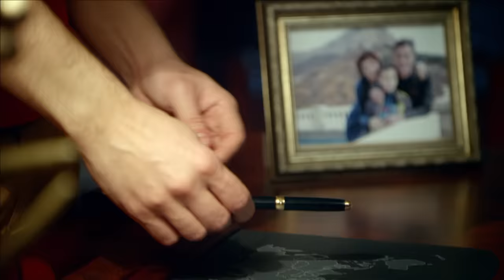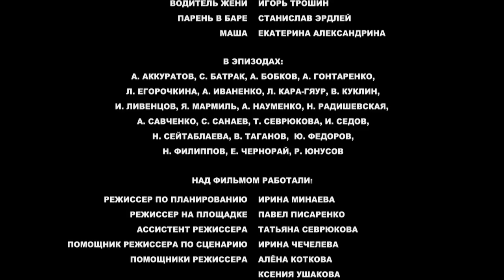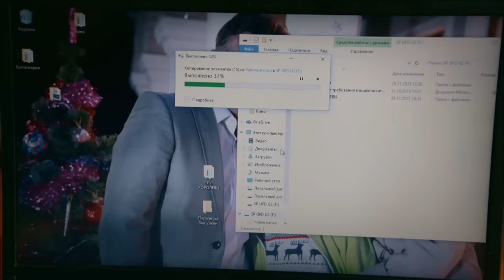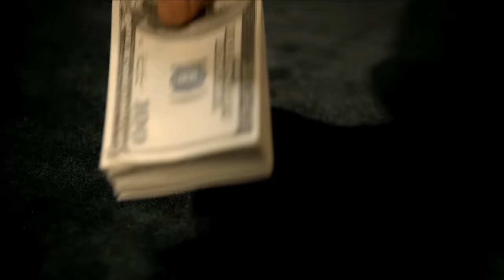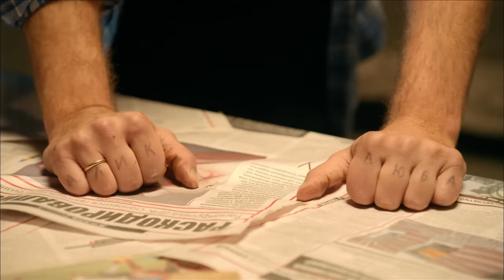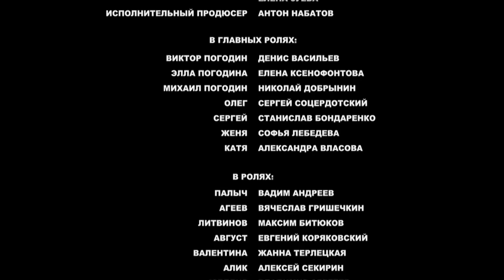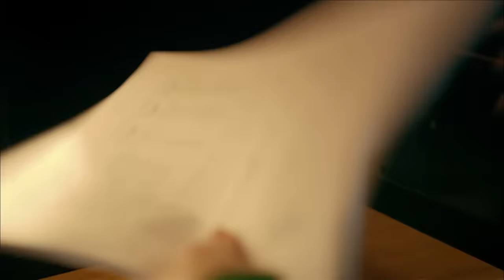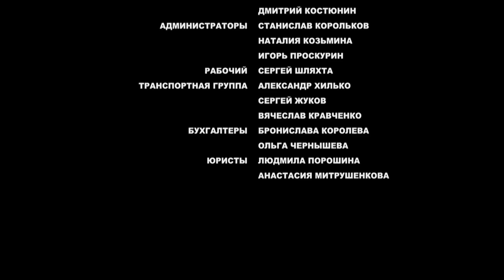THE THREE QUEENS (Episodes 1-4) SHE KILLED HER HUSBAND FOR A YOUNG LOVER ♥ Full Movie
“The Three Queens” was the name Mikhail Pogodin, director and owner of Chernomorsk winery, chose for a brand of his new wine, but had no chance to actually give it... He was found dead in his apartment. Viktor, his son, returns to his hometown and decides to investigate his father’s death and save the family business.